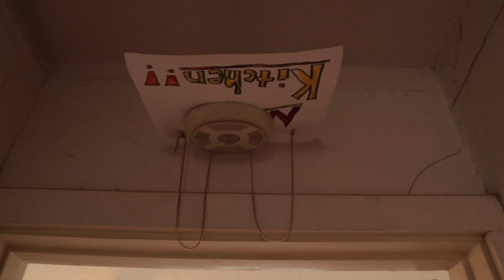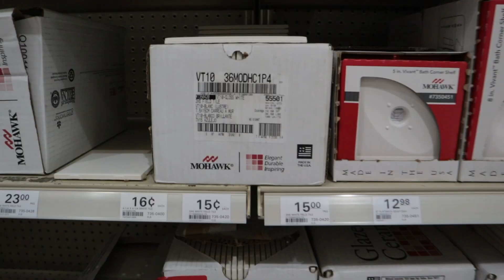Farmhouse Tour & Moving!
A summary of the week - December 9th - 15th:
- A tour of the farmhouse as purchased
- Packing and moving
- Christmas Lighted Parade